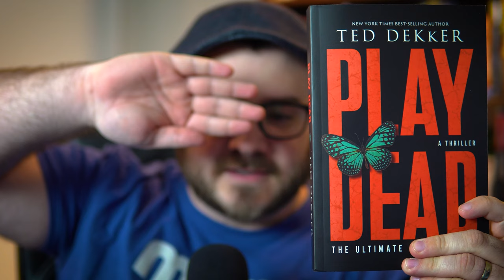Play Dead Book Review by Ted Dekker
Ted Dekker's first adult thriller in a minute. I'm really conflicted about this one.

Play Dead
My Setup -
Boom Arm
Audio Interface
XLR Cables
Sony A6400
Camera Lens

Michael S Knipp
Plattsmouth, NE 68048

Amazon Wishlist: